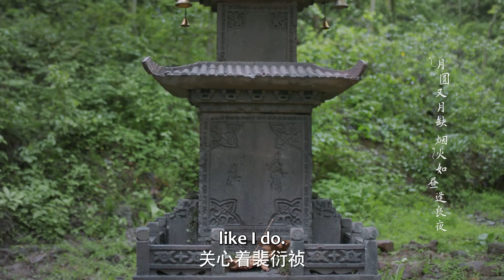深夜幽会夫君隔墙调情，抚琴撩拨女主心弦，迫不及待圆房生二胎💟择君记 Choice Husband（张雪迎、邢昭林）